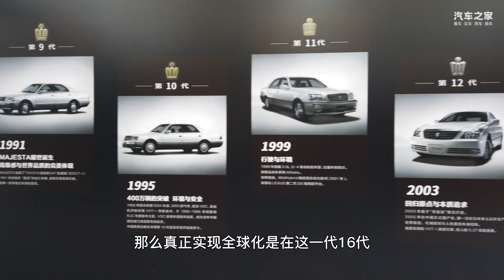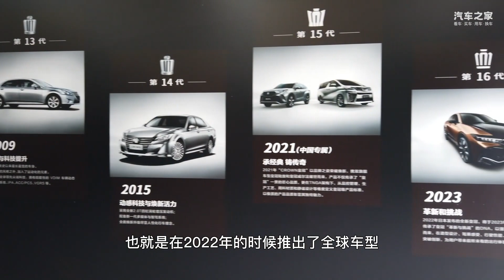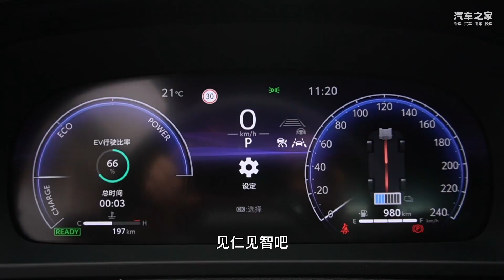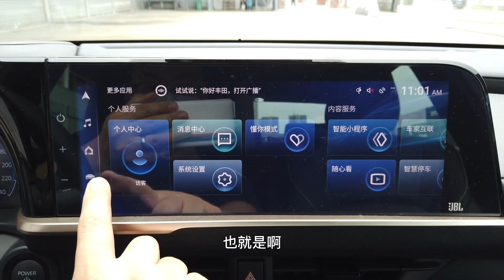澎湃的驾驶质感 试驾全新皇冠首款中型豪华跨界车皇冠SportCross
作为“年轻一代的皇冠”，它简约的设计和极具视觉冲击的黑金双色车身配色，重新诠释了“未来豪华”；它采用全新岛式结构设计理念，以人为本，重新定义了“驾乘空间”；它基于TNGA架构重新调校前后独立悬架，提升车辆舒适性和灵活性，重塑新一代豪华品牌应有的操控体验；